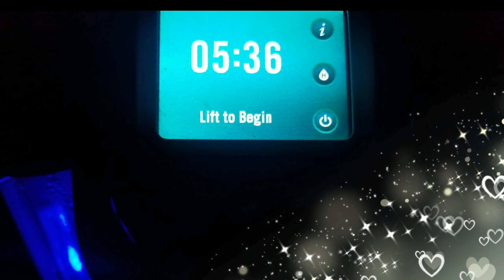Day 101 Deployment 2018-19 filmed March 27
Struggling to describe this...just another day I guess. I miss you and wish you were here ❤